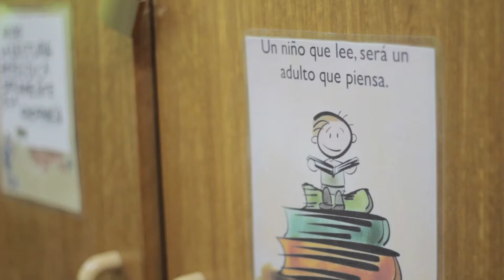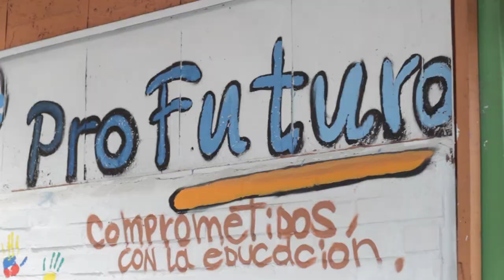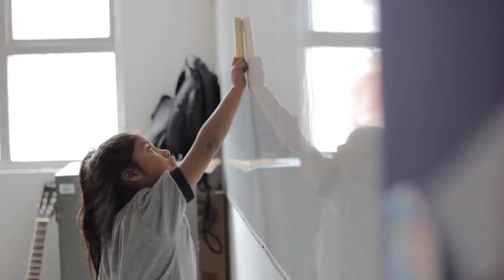Horacio Johnson - Spot 2019 2020 -